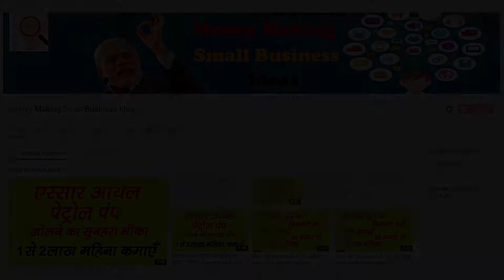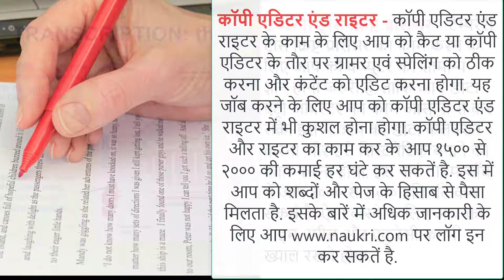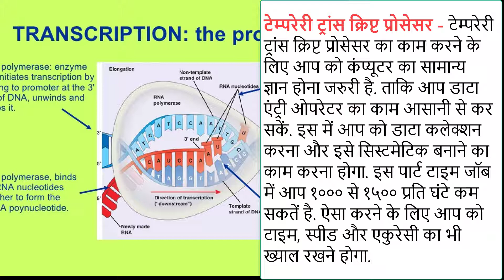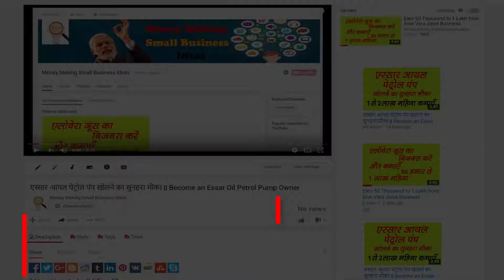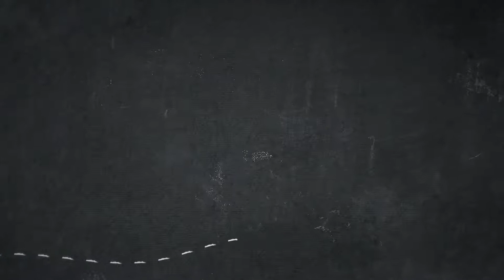5 Online Money Making Part Time jobs in India.Software Developer, Photography, Transcript, Reviewer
Here i will show you 5 Online Money Making Part Time jobs in India. Software Developer, Freelance Photography, Transcript jobs online, Video Game Reviewer and Copy Editor  etc. Many College students search part time jobs without investment so here i will show you how you can earn online money through these part time works. See the full video for more information.